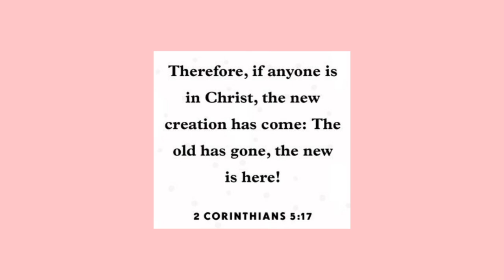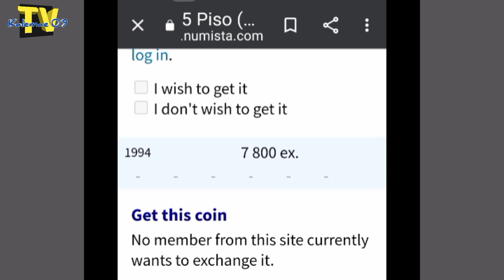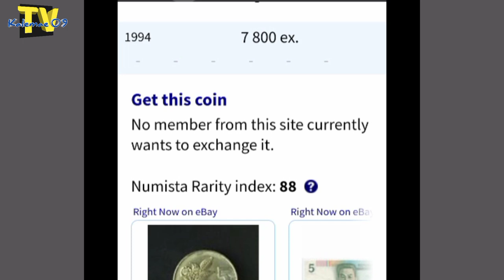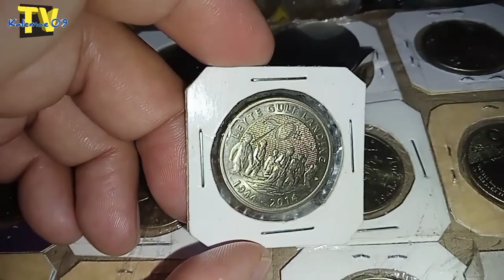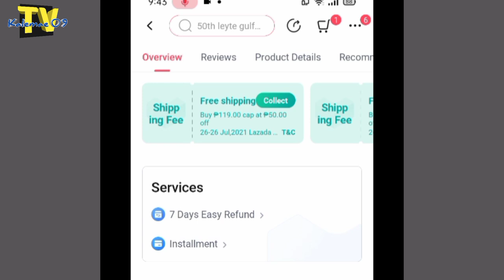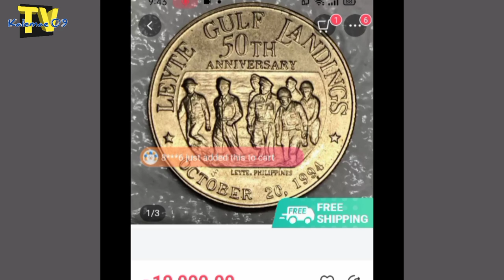Bakit 10k Ang presyo 50th anniversary 5 piso LGL | KAALAMAN